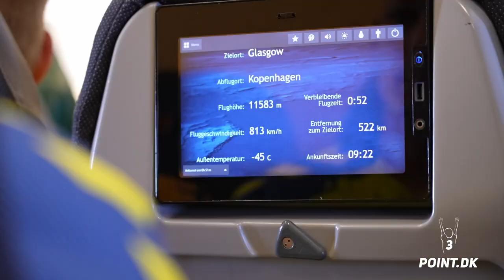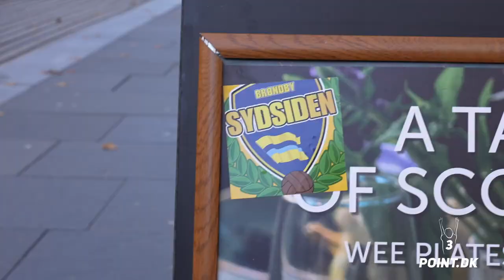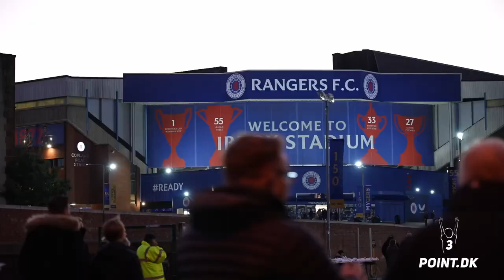MED BRØNDBY I GLASGOW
Vi bestilte tur hos Brøndby Support og Groundhopping Tours til Glasgow og var således med en masse Brøndby fans i flyet til Skotland, da Brøndby IF skulle spille mod Glasgow Rangers i Europa League. Se hvordan det gik for sig